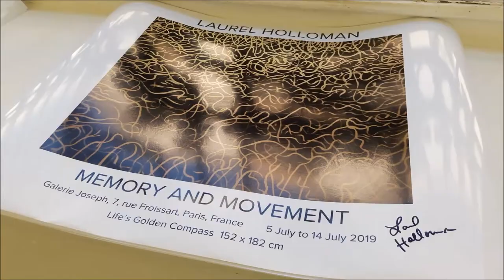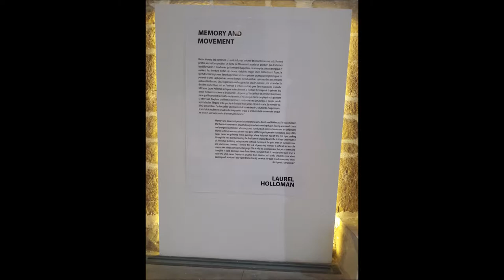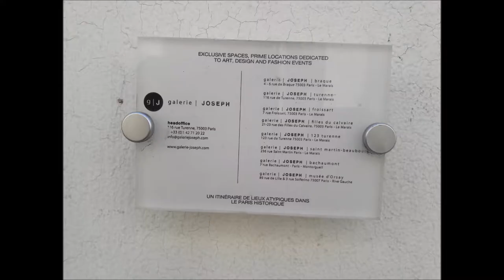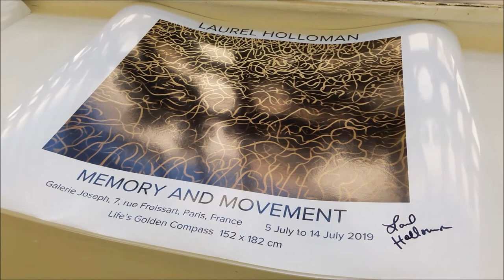Exposition Laurel Holloman Galerie Joseph Paris 2019 #2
Exposition Laurel Holloman Galerie Joseph Paris 2019 Paris GalerieJoseph 5-14 juillet 2019 @LaurelLHolloman twitter @laurelhollomanart FB Free exhibition Memory & Movement @galerie_joseph twitter @espacesgaleriejoseph FB @galeriejoseph instagram - visit 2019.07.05 video mariepanic mariepanic2 @mariegendron @anne_hoa